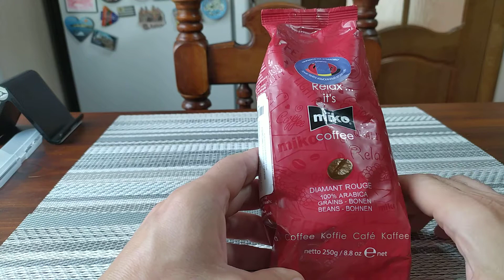Miko diamant rouge кофе в зёрнах, зернах, 100% арабика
100% Арабика из Бразилии, Вьетнама, Гондураса и Перу. Отборная смесь кофейных зерен. Специально для домашних и автоматических кофемашин. Мягкий вкус и долгое, приятное послевкусие этого бленда, настоящее наслаждение для ценителей натурального кофе. Почувствуйте сбалансированный, полный тела напиток, с приятным привкусом молочного шоколада и оттенками орехов. Данный кофе прекрасно подходит для кофемашины.

Кофе средней обжарки, по классификации - City Roast. Такое зерно хорошо сбалансировано и обладает выраженной сладостью и фруктовым вкусом. Плотность и кислинка умеренно присутствует в напитке.

Компания MIKO уже 200 лет занимается обжаркой и специализируется на производстве зернового кофе для автоматических кофемашин, как профессиональных, так и домашних. Высочайшие стандарты очистки и обжарки кофейных зерен, высокотехнологичное оборудование и мировые стандарты качества гарантируют долгий срок службы вашей любимой кофемашины.